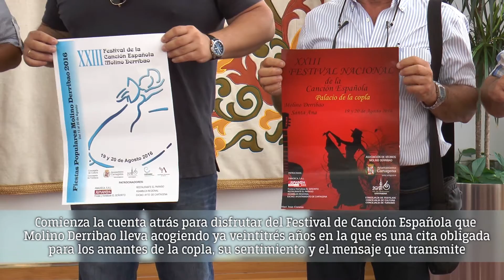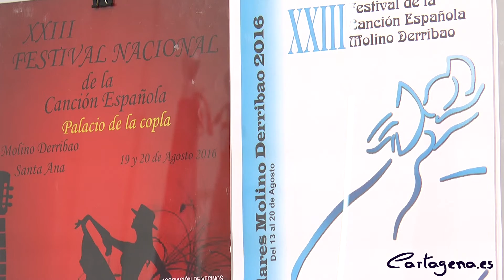Ocho artistas estarán en la final del XXIII Festival de Canción Española de Molino Derribao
Comienza la cuenta atrás para disfrutar del Festival de Canción Española que Molino Derribao lleva acogiendo ya veintitrés años en la que es una cita obligada para los amantes de la copla, su sentimiento y el mensaje que transmite.

Así lo han presentado esta mañana el concejal de Festejos, Juan Pedro Torralba, junto al presidente de la Asociación de Vecinos de Molino Derribao, Pedro Emilio Conesa, y el presidente de Festejos de la localidad, Alfonso Conesa. También el edil de Cultura, David Martínez, ha querido mostrar el apoyo desde su Concejalía acudiendo a la presentación del evento.

Tras la novedad de este año, en el que se ha podido disfrutar de dos galas clasificatorias en directo en los meses de junio y julio, la próxima fecha del calendario señala la semifinal y la final, que se celebrarán el viernes 19 y el sábado 20 de agosto, respectivamente.

De esas galas clasificatorias salieron los ocho nombres que harán deleitar al público en un año que traspasa fronteras y alcanza el nivel nacional: Rosario Abelaria, de Badajoz; Marisa Martín, de Sevilla; Marisol Segura, de Lorca; Rocío Alcalá, de Cádiz; Carmen Murcia, de Murcia; Mariel La Chispa, de Sevilla; Rafael José, de Córdoba; y Maribel Fernández, de Málaga.

Tras el pregón del día viernes 19 a cargo de María González Veracruz, esa noche el Palacio de la Copla será de entrada libre y gratuita y acogerá las semifinales en una velada que contará con la actuación del ganador de la pasada edición, Ubaldo Valverde Jódar, desde las 22.00 horas.

La fase final, de donde saldrá el ganador que se alce con el Molino de Plata y 2.500 euros, se celebrará el 20 de agosto y contará con la actuación de Pepe Núñez, El Loreño, y la orquesta de Fran Rivero en directo.